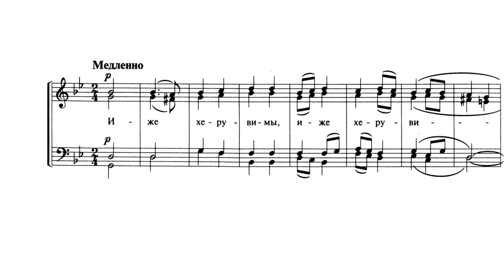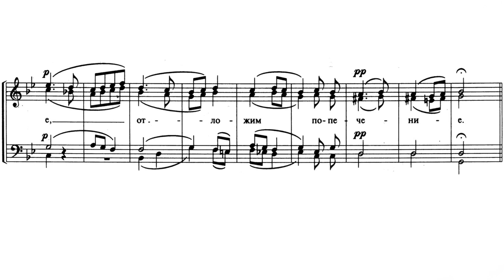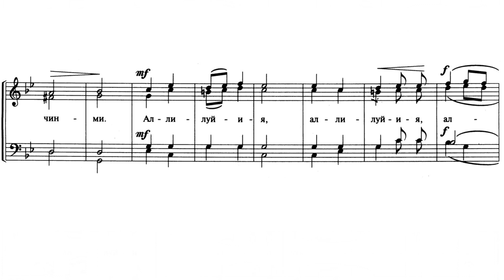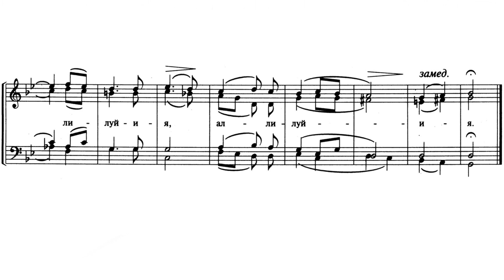«Херувимская песнь» А. Кастальский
«Херувимская песнь»
муз. А. Кастальского
переложение для мужского хора П. Чесноков

Хор Донских Казаков под управлением Сергея Жарова